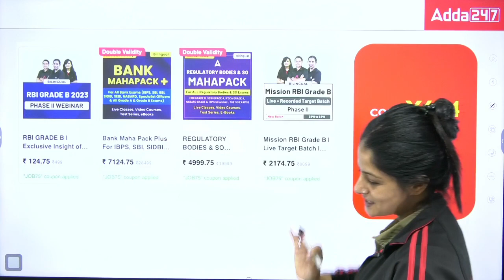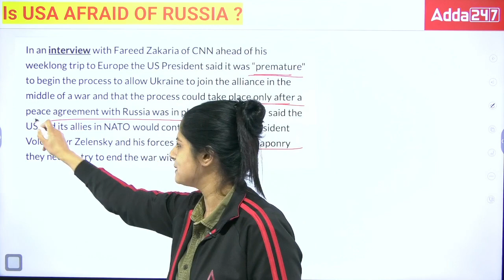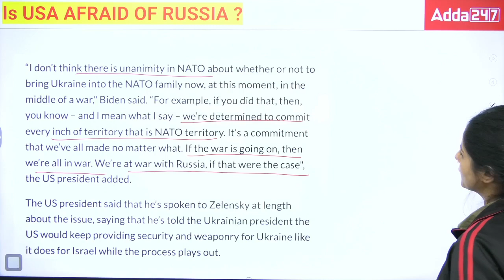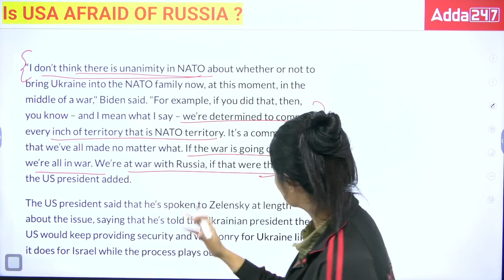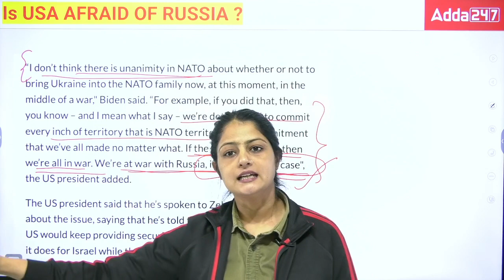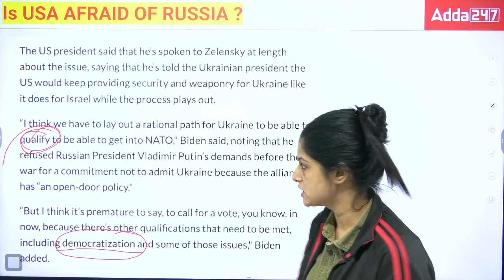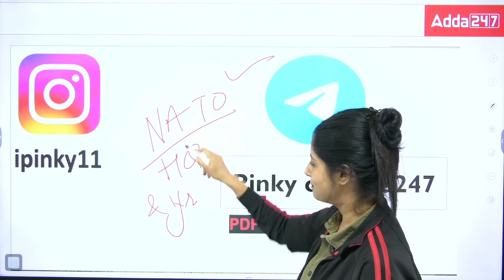USA Block Ukraine's Entry in NATO | NATO Divided as Biden Blocks Ukraine's Entry | Full Details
In a major blow to Ukraine's NATO ambitions, President Joe Biden has said that the country is not yet ready to join the alliance. Biden's decision has divided NATO, with some members expressing support for Ukraine's membership while others have expressed concerns about the risks of provoking Russia.

In this video, we explore the reasons behind Biden's decision, the divisions within NATO, and the implications for Ukraine's future. We also discuss the potential impact of Biden's decision on the war in Ukraine and the broader security landscape in Europe.